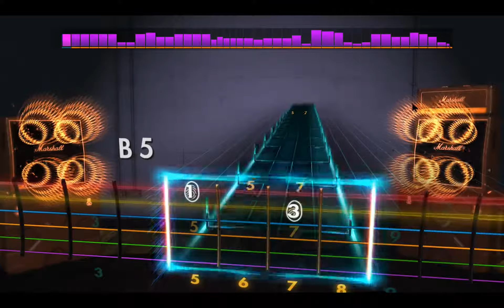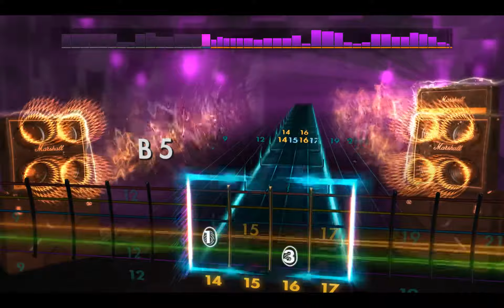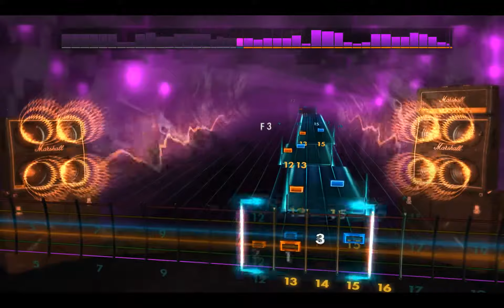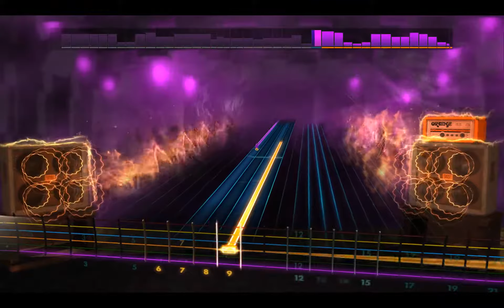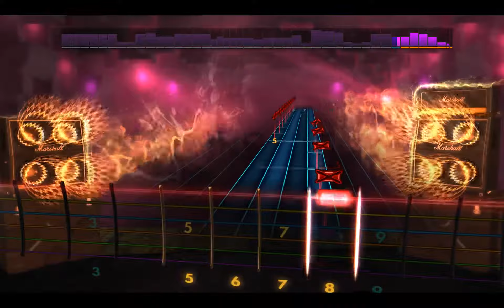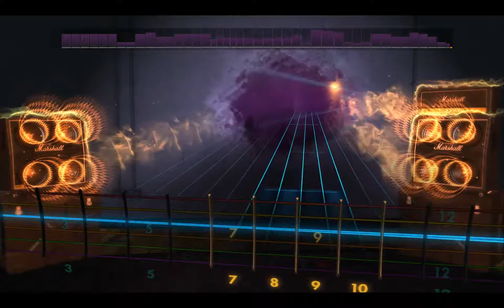Rocksmith2014 - Batushka - Песнь 2(Lead98%)